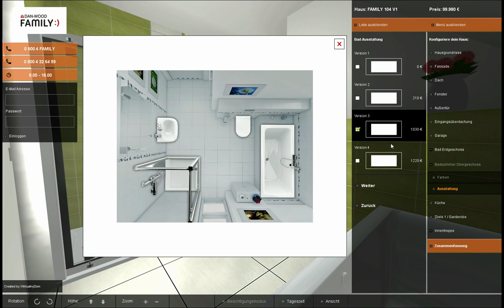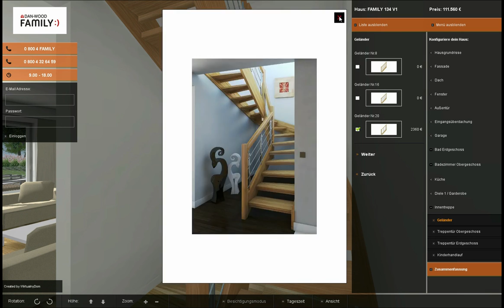Wirtualny Dom - Danwood - trailer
Kup dom przez internet.  Firma Budimex Danwood udostępniła dla swoich klientów konfigurator WirtualnegoDomu, dzięki któremu sami mogą skonfigurować i zamówić przez internet swój wymarzony dom z kolekcji Danwood Family. Dom zgodnie ze złożonym zamówieniem jest produkowany w fabryce a następnie budowany na działce klienta z prefabrykowanych elementów. WirtualnyDom wprowadza zupełnie nową jakość w sposobie prezentacji, promocji i sprzedaży nieruchomości. Teraz sprzedaż domów przez internet stała się rzeczywistością :)